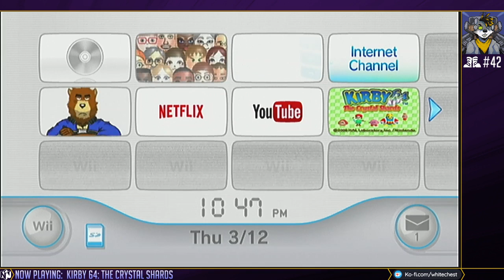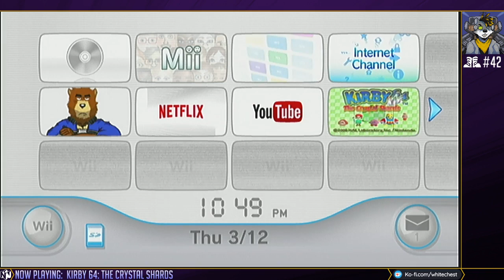Rick Plays Stuff! #224 (Kirby 64: The Crystal Shards)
And here I thought this game would be short. Jumping back and forth between stages, trying to find the right combo to use in other stages.